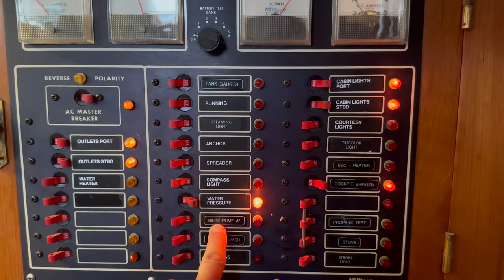Will We REGRET This? (first night in our NEW BOAT) EP. 83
What a whirlwind. We. Did. It. Join us for a raw and real look at our first night and day aboard our new Passport 42, our new home, Boundless. Boat specs below ⬇️

[ BOAT SPECS ]
1984 Passport 42
Hull #33
Displacement - 25,000 lbs
Length - 42'
Beam - 12.75'

Timeless Clouds by Luwaks
Mon Frère by Push N' Glide
Time to Go by Ealot
Teenage Emotions by Cospe